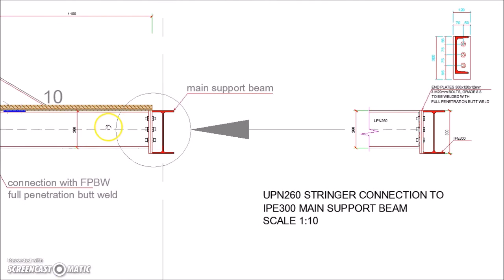Double Stringer Steel Staircase Detail with Concealed Tread Step